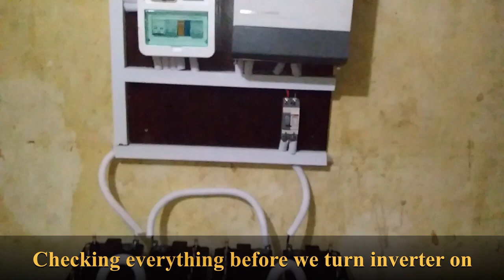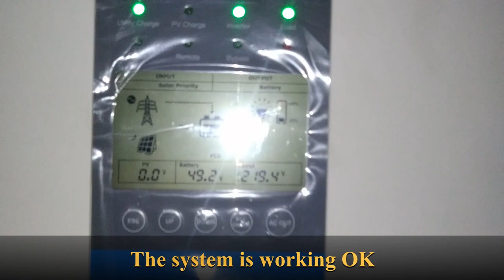5KW Solar System | Installation | Prices | English Subtitles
Hey Friends
This video has all the details about the 5KW solar system, please watch till the end so you can get all the price details from it.